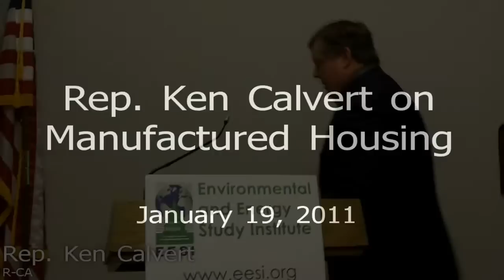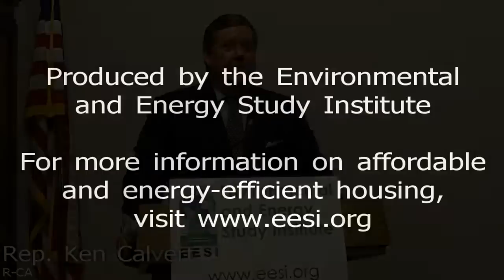Rep. Ken Calvert on manufactured housing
Rep. Ken Calvert (R-CA) speaking about manufactured housing.  Filmed at a January 19, 2011 event held by the Environmental and Energy Study Institute.